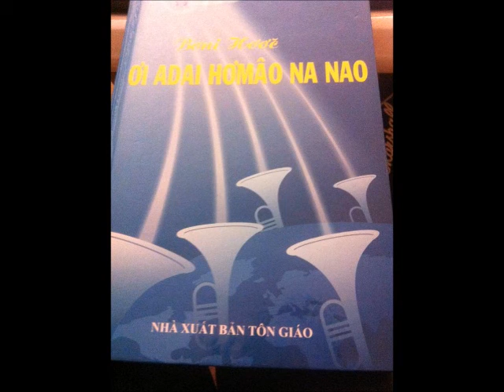023 Adoh Yua Ko Yesu